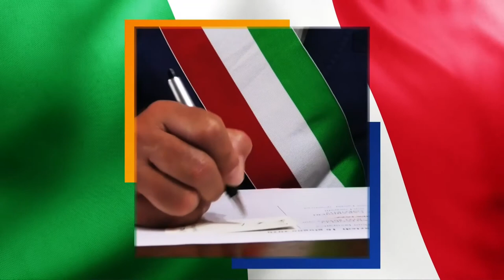PRIMO CITTADINO - Massimo Seri (11 gennaio 2021)